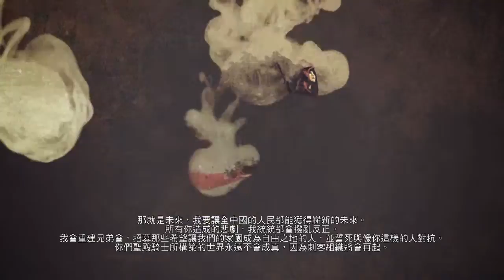Assassin’s Creed® Chronicles: China_20150425020433